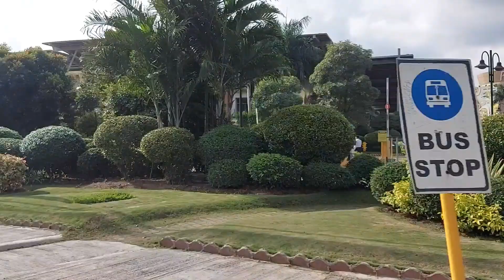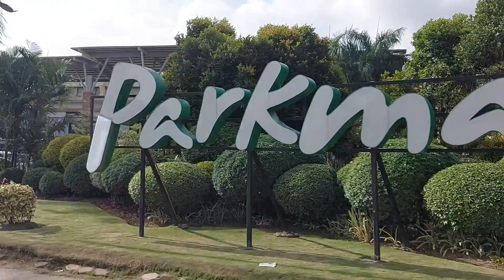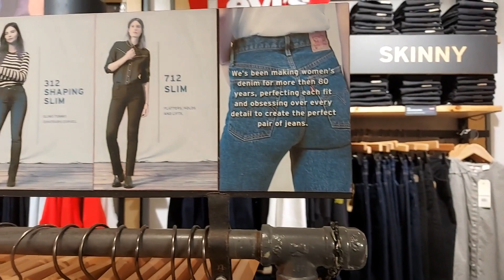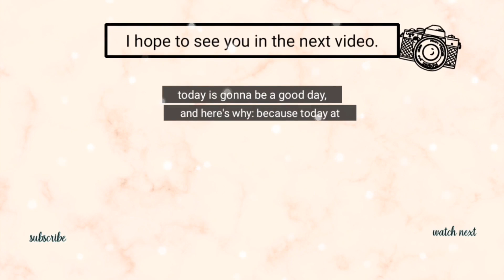a day in my life:buying my dream pair of jeans | lutang moments by yogotmeg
yay! got my new pair of jeans gifted by my sibs to me.

You can support me and my channel with a COFFEE☕.

I do not own this gifs or songs.Full credit goes to the creators.If you the creator of any of these and wish for me to remove it, message me and I will take it out immediately.